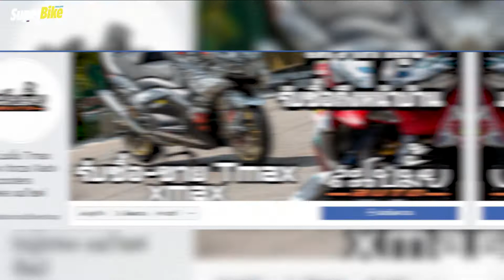YAMAHA XMAX 300 by มารุต สะโบมั้ย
สวัสดีครับ มาพบกับการ แต่ง XMAX 300 ในคอลั่มน์ YOURSUPERBIKE อีกเช่นเคย กับแอดมินคนดีคนเดิมนะครับ แฮร่ วันนี้มาพบกับ เจ้า YAMAHA XMAX 300  มารุต แพร่ภาษา จากสำนัก สะโบมั้ย Auto ก่อนอื่นเลย ขอแนะนำตัวก่อนนะครับ ผมชื่อ มารุต แพร่ภาษา เป็นเจ้าของ  YAMAHA XMAX 300 คันนี้เองครับ ส่วนรถที่ทำจาก สำนัก สะโบมั้ยนั้น เพราะว่าผมทำงานอยู่ที่นี่นะครับ กับพี่จี๋ สะโบมั้ย ส่วนในเรื่องการชื่นชอบรถมอเตอร์ไซค์ จริงๆเป็นคนชอบขับมอเตอร์ไซค์ มากๆครับชอบฟิวของการขับขี่ ชอบเสียง และการตกแต่งมอเตอร์ไซค์เป็นชีวิตและจิตใจเลยก็ว่าได้ครับผม...

อ่านบทความ รีวิวเพิ่มเติม
ฝากติดตามเว็ปไซส์ ข้อมูลข่าวสาร